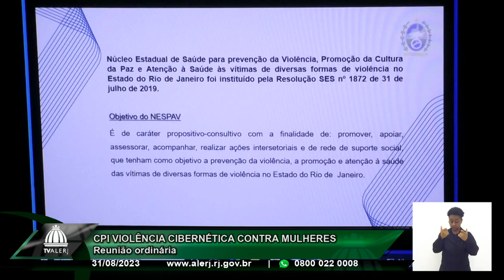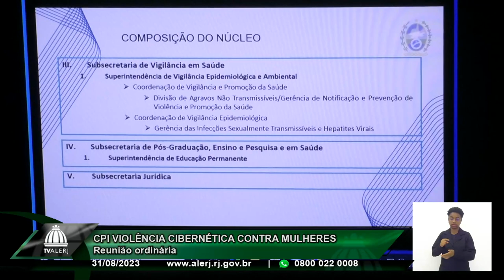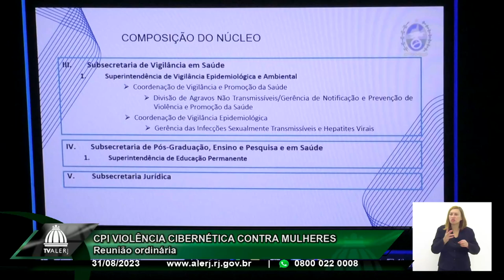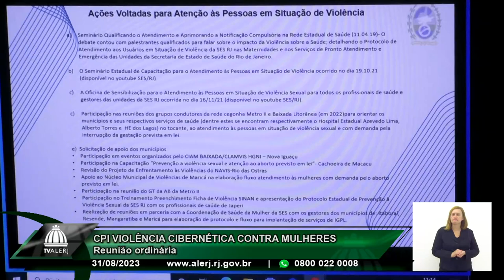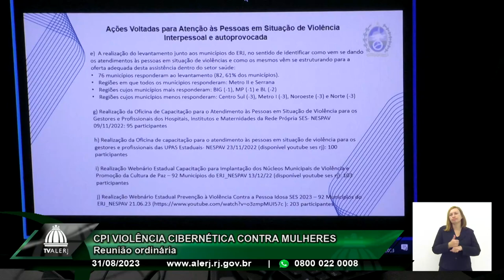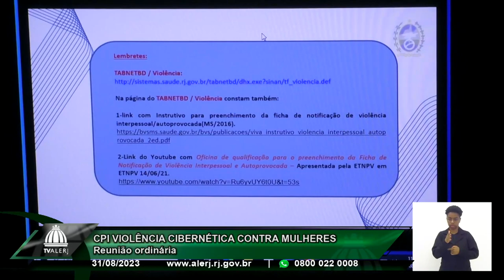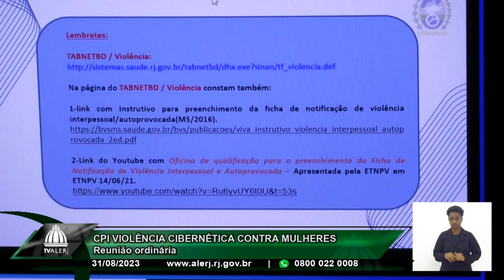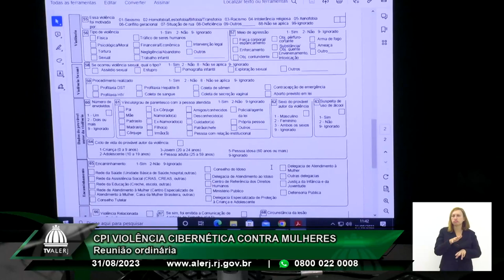CPI Violência Cibernética Mulheres 31/08/23